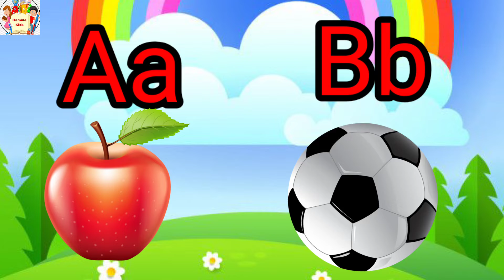What is the A to Z alphabet,a for apple, b for ball, c for cat, a to z, phonics song,p7 Hamida kids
your question,

What we say A for Apple
Is it A or an apple
Why it is A for apple only
Is it a ball or an ball
Do you say A apple or an apple
How do you alphabet ABCD
What is the A to Z alphabet
How do you play the game ABCD
Who made up Abcd
How can I learn English A to Z
Small abcd
How do you write the alphabet in English
What letter of the alphabet is abcd
What are the 26 letters of the alphabet small
capital letters
abc
small abcd

Learn Alphabets A to Z- Learn ABC This Video is a vacabulary for kids A to Z.This video contain word abcd. learning Kids a to z Hamida kids
atozword for kids#wordslearningforkids

hamida Kids